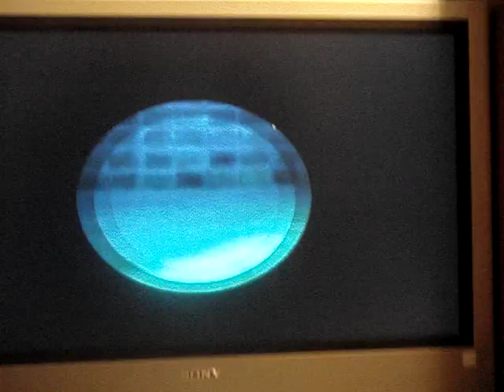Super Mario Sunshine Gelato Beach II Piantissmo's Sand Sprint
We participate in a running race vs. the worst Pianta runner in history.